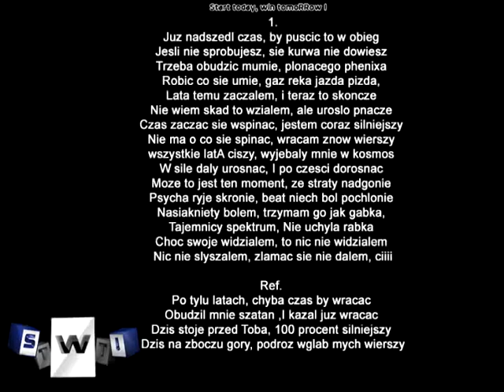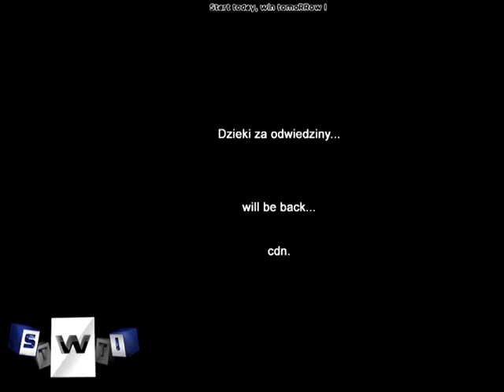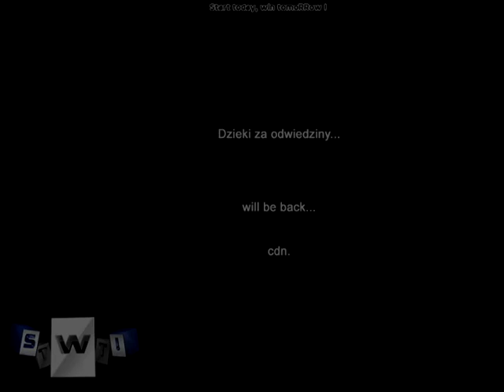fOx - Już nadszedł czas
fOxa come back!